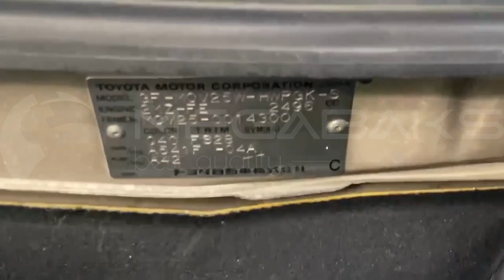Toyota Mark Ii Qualis MCV25 2MZ FE 1999 0107214